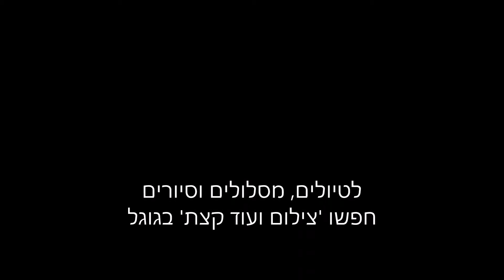שקנאים במצפור ויקר ליד עולש - בארותיים בשרון - מאגר משמר השרון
כדאי לבקר במיצפור ויקר ליד עולש - בארותיים - מאגר משמר השרון ולצפות בציפורים. בסרטון תוכלו לראות את השקנאים המרשימים שהגיעו לאזור.

תודה שצפיתם!

* קניות באיביי: